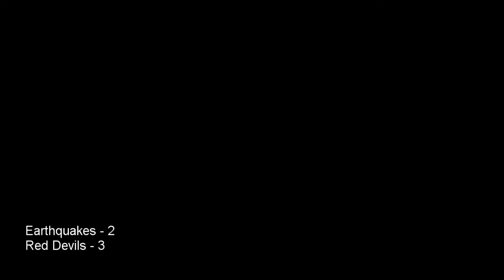Sacramento Soccer Alliance Earthquakes vs. Solano United Red Devils 08/26/2017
Solano United Red Devils host the Sacramento Soccer Alliance Earthquakes on August 26, 2017.

Rodriguez High School Soccer
Rodriguez High School
Tyler Branch
Solano County
fairfieldca
fairfield
solanosurf
surfsoccernation
norcal
norcalpremier
soccer